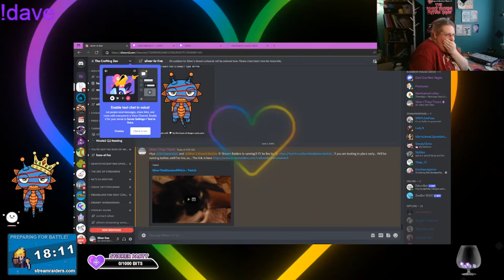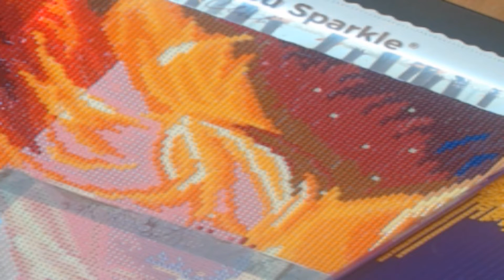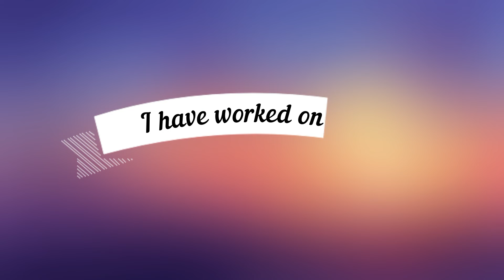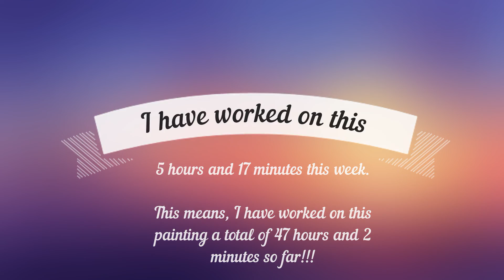Timelapse: Week 5 of Pride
Timelapse:
Painting: "Pride" by Sandra Winther
Square Drills. 49 colors. 6ABs.
56cmX66cm (22X26in)
Kit from DAC (Diamond Art Club)

If you made it all the way to the end (even after the live premiere), please comment with a " 🌈🏳‍🌈" and a heart in your favorite color.